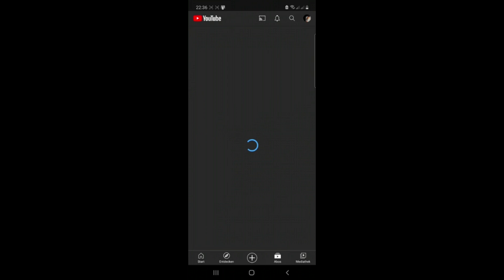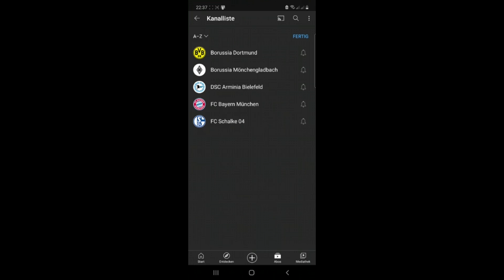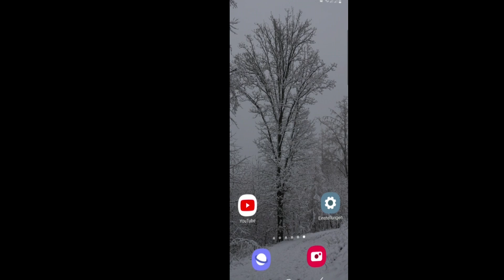YouTube Abos verwalten und löschen unter Android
Wie man unter Android am einfachsten YouTube-Videos löscht und verwaltet.